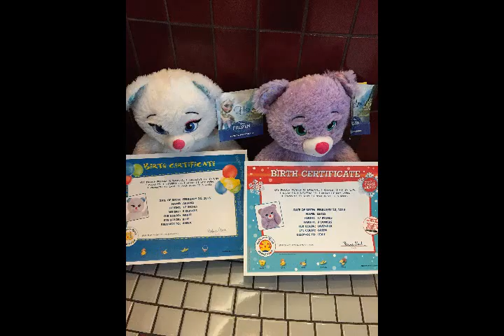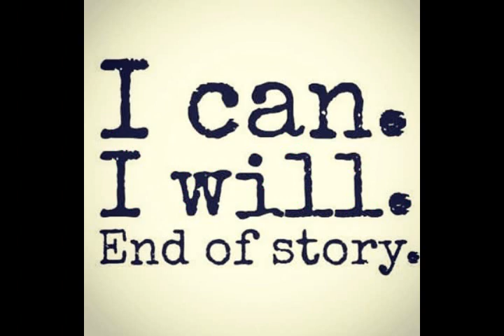Saturday Night Anna Faith Tribute -edit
Re-edit of my tribute video to reflect changes In Anna's life.

audio - Saturday Night - Bay City Rollers